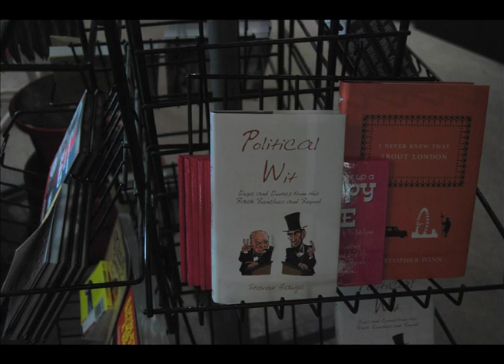Eric Snook Audio Slideshow